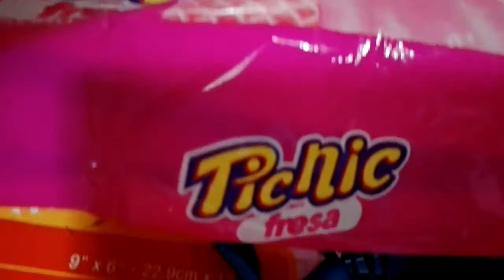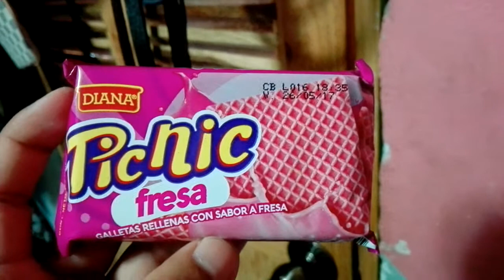¿RECUERDAS LAS GALLETAS PICNIC? EMPRESA DIANA, EL SALVADOR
¿RECUERDAS LAS GALLETAS PICNIC?